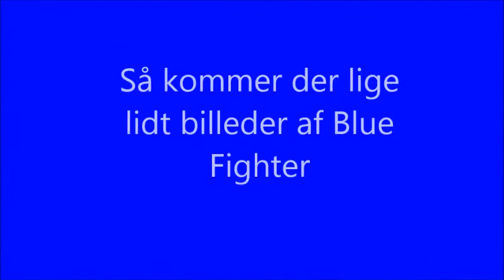Blue Fighter i Sverige - 2013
Gardenpulleren Blue Fighter til træk i Sverige tilbage i 2013.